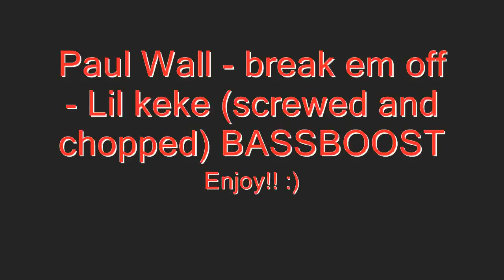Paul Wall - break em off - Lil keke (screwed and chopped) (BASS BOOST)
I hope you enjoy this BassBoost i made :)

 if you want to i  bass boost a song, you only need to subcribe to my channel and put the name on my video tell me the song name and i will try to make them with BassBoost!
soon :))
Enjoy high quality in HD thanks